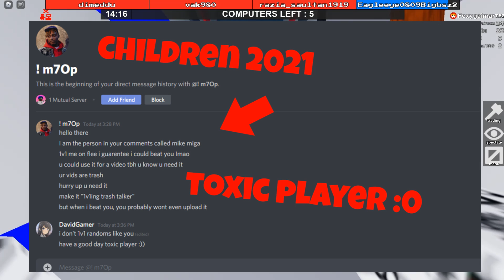This has to stop...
I will explain everything that is happening...